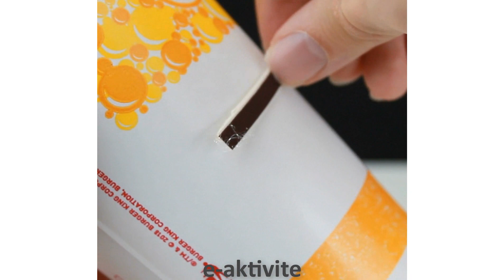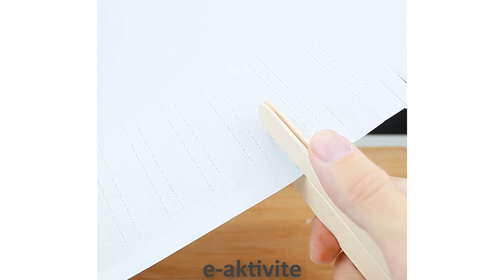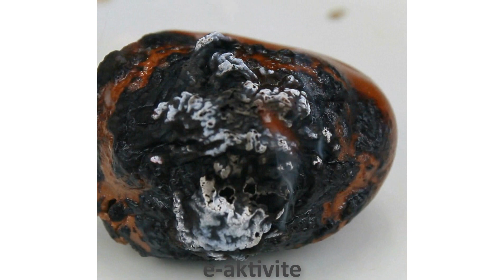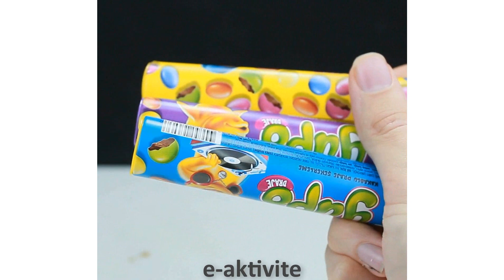10 CRAZY EXPERIMENTS